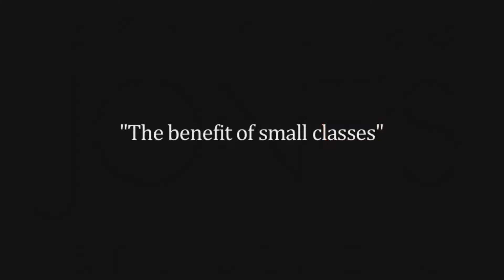Art Class For Teens Allandale TX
Art Camp
Art Camp for Children
Art Camp for Kids
Art Camp for Teens
Painting for Teens
Drawing for Teens
Youth Art Classes
Advanced Art Classes for Children
Advanced Art Classes for Kids
Advanced Art Classes for Teens

Name: Amanda Lee Jones
Organization: Amanda Lee Jones Art Studio